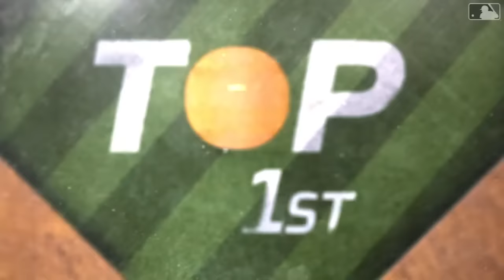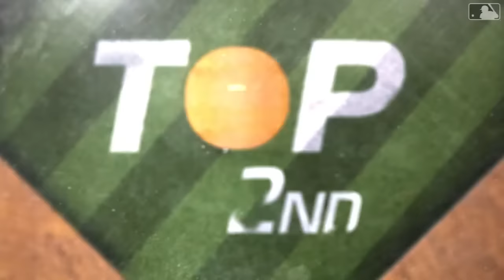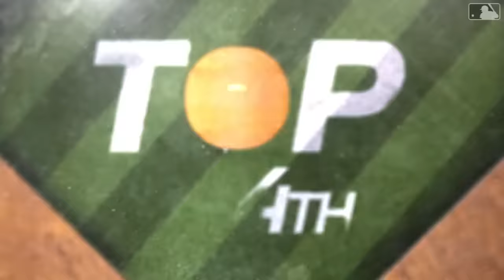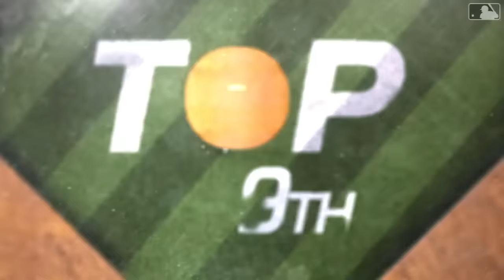Rockies vs. Cubs Game Highlights (4/3/24) | MLB Highlights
Rockies vs. Cubs  full game highlights from 4/3/24